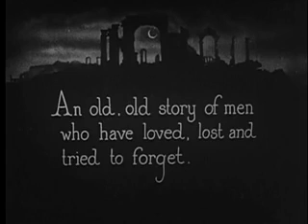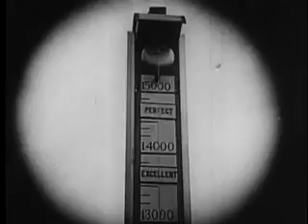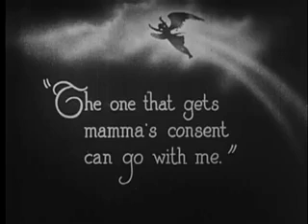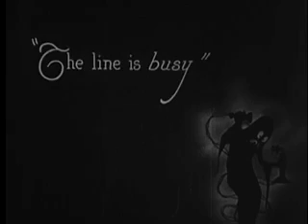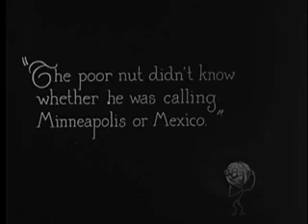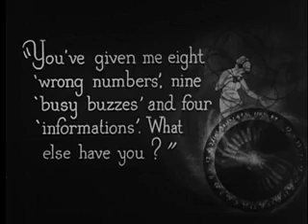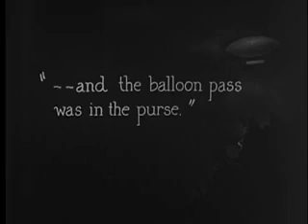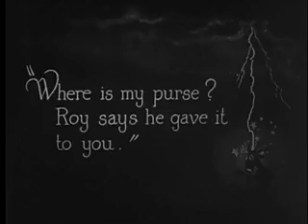Number Please ♦ cult classic full movies | famous british comedy movies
1.Like This Video If You Like it.